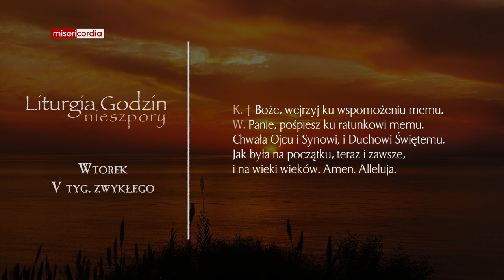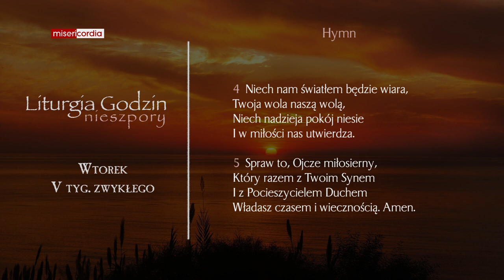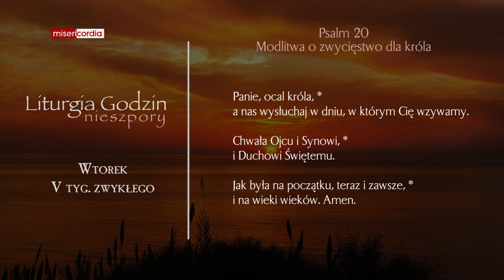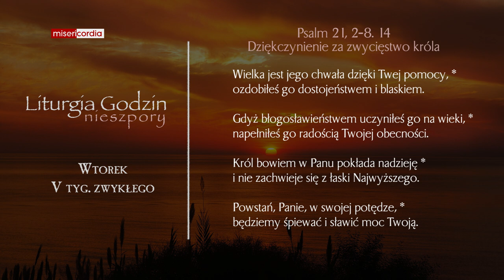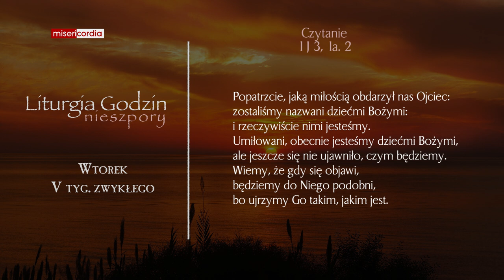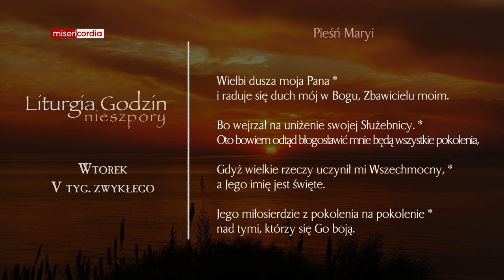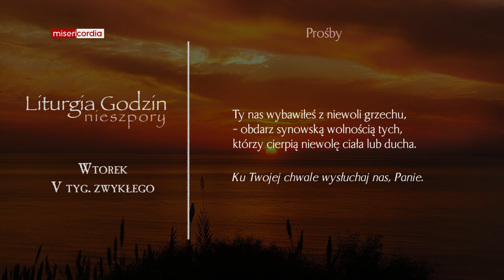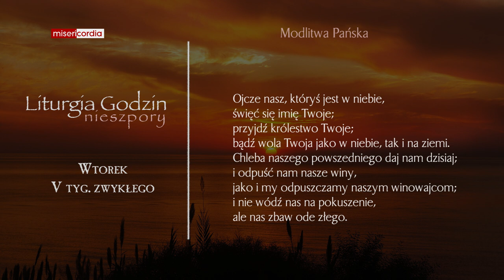Liturgia Godzin | Nieszpory | Wtorek, V tyg. zwykłego